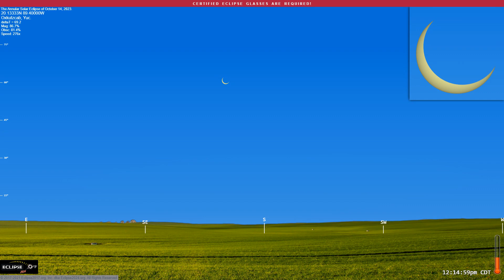The Annular Solar Eclipse of October 14, 2023 from Oxkutzcab, Yuc.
What will the 2023 solar eclipse look like from Oxkutzcab, Yucatan?  Find out here!

(The eclipse sequence begins at 0:22)

Links:
• Eclipse2024.org
• 2023 eclipse page for Oxkutzcab

What will the 2023 solar eclipse look like from Oxkutzcab?  This simulation will show you! We've captured the view from the Eclipse2024.org Eclipse Simulator for Oxkutzcab, so you can preview the eclipse before it happens!* It's just one way that Eclipse2024.org is providing great information and education to help build excitement for the annular eclipse of October 14, 2023.

Visit Eclipse2024.org's online eclipse simulator for many more features, as well as detailed instructions on exactly what you're seeing in the simulation. You can change the foreground scene, because we know that the scene in the simulation might not look like Oxkutzcab!  For locations in the path of totality for 2024, you can also get a closeup view of Baily's Beads, change the shape of the corona, see the outlines of the Moon and Sun during the eclipse, and MORE!  With the simulator, you can: